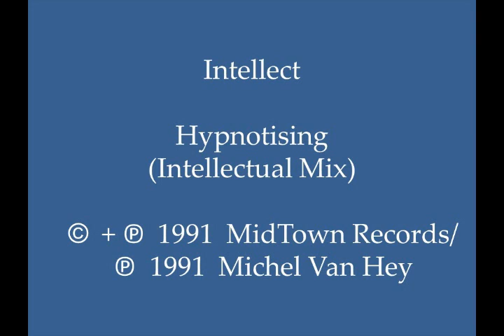Intellect - Hypnotising (Intellectual Mix)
Very nice synth-driven 1991 Dutch Hardcore Techno mix, with powerful synth play, bassline, and sound. This track can be found on Dutch-produced EP “Intellect – Hypnotising.” (Cat.# MID 91102)

Country: The Netherlands (Holland)
Released: 1991
Genre: Electronic/Electronica/EDM
Style: Dutch Hardcore, Techno
Credits: Michel Van Hey/Michel De Hey (Intellect; TurnTable Terror); Composed by: Michel De Hey